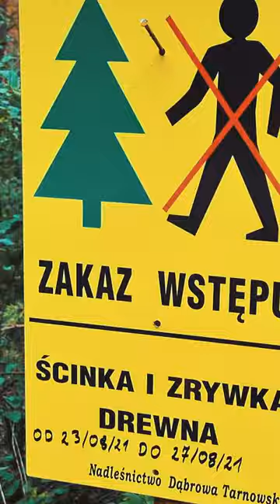Szybka setka po robocie😵‍💫, czyli gravelowa BI-BA po tarnowsku – 103 km